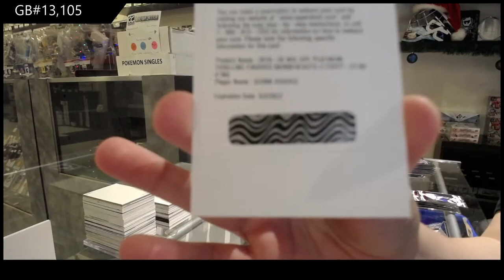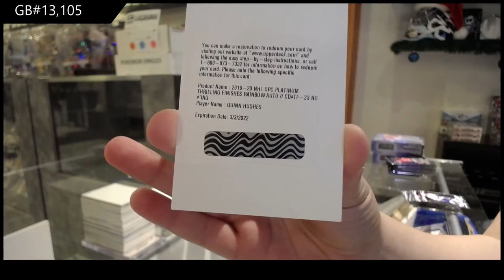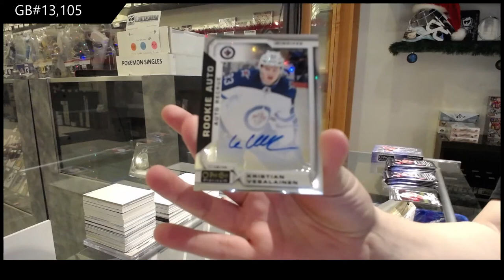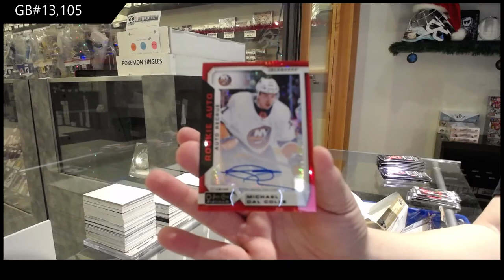19-20 Upper Deck OPC Platinum Hockey 3 Box Break - C&C GB #13,105